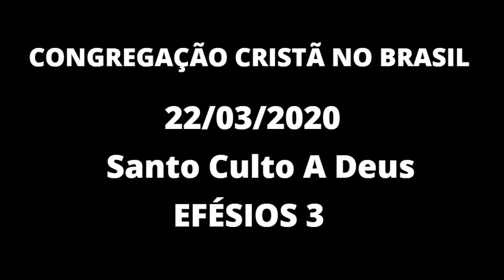Santo Culto A Deus Efésios 3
Este vídeo é postado para todos os irmãos e irmãs que não tiveram a oportunidade de assistir no dia 22/03/2020. E a todos que queiram ouvir novamente a santa palavra de Deus que nos foi enviada nesta data.
Se escrevam no nosso canal para nos ajudar que este vide-o possa alcançar o maior numero de irmandade amém.